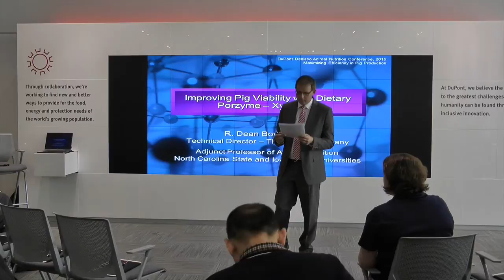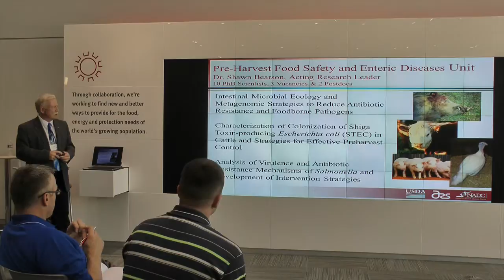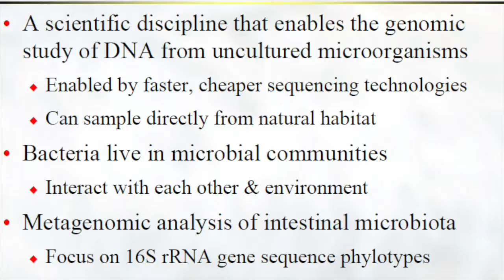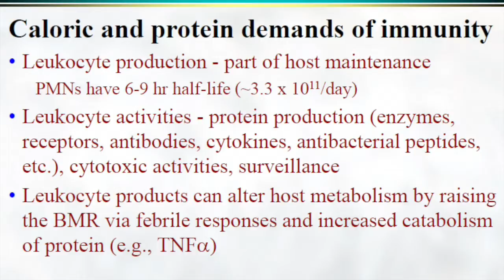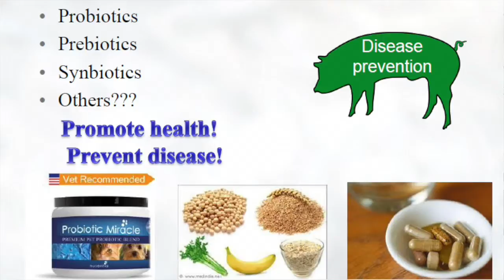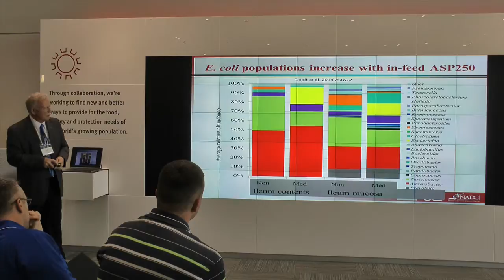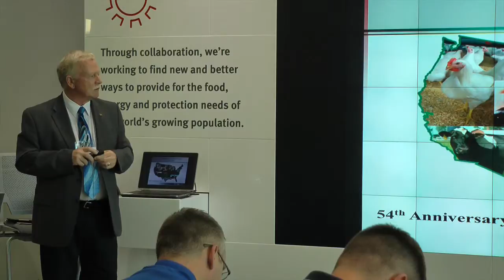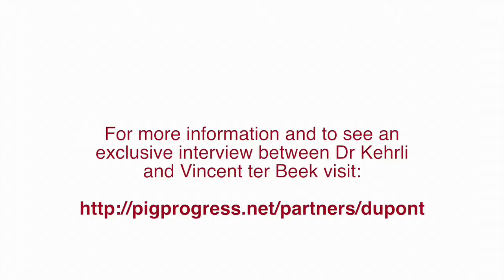Marcus Kehrli_Presentation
This video is about Marcus Kehrli_Presentation